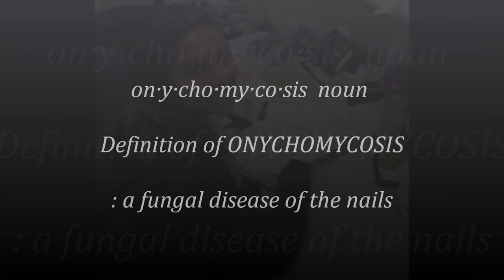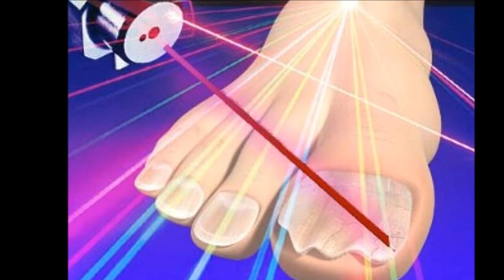The High Tech Podiatrist | Dr. Robert Parker and Michael Garfield Radio Interview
Dr. Robert Parker a podiatrist in Houston, TX talks with Michael Garfield about fungal toenails and the various ways to treat the problem.